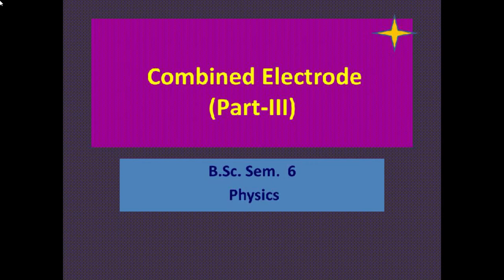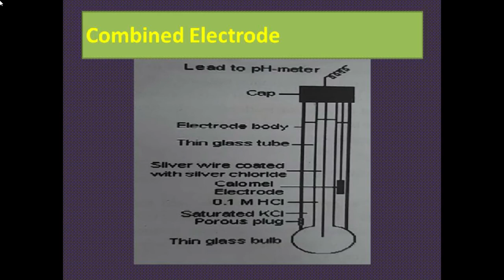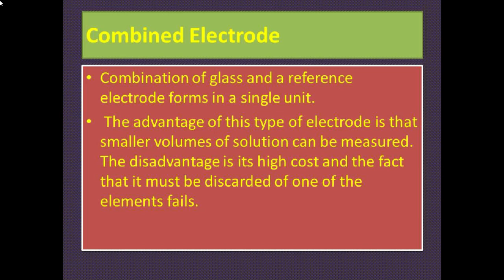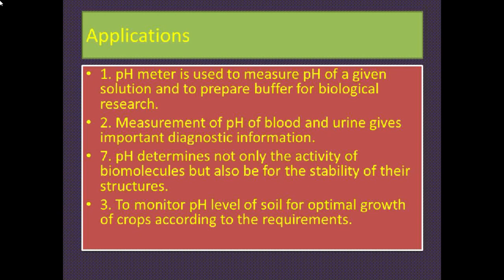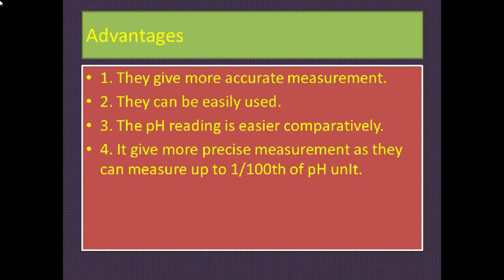Combined Electrode(Part-III)B.Sc. Sem. 6 Physics